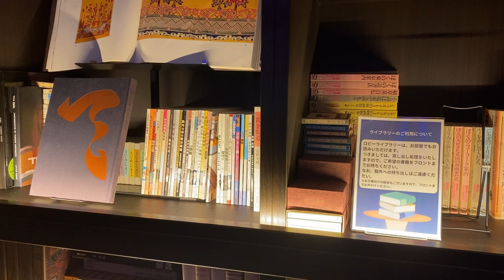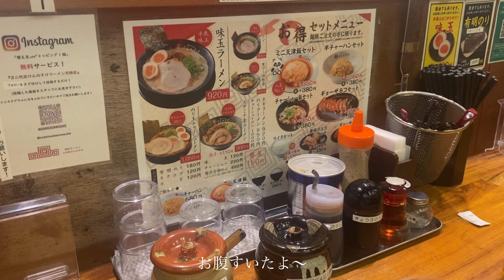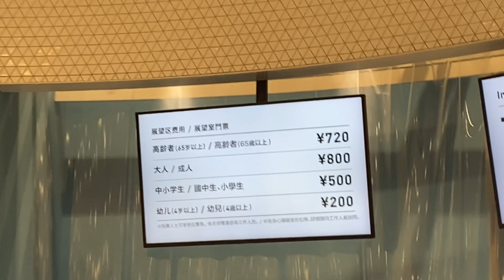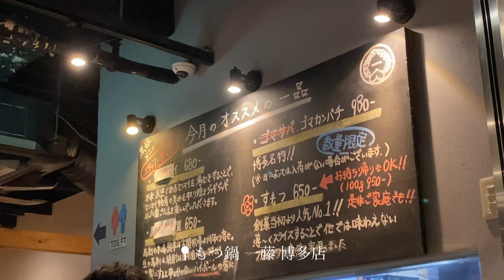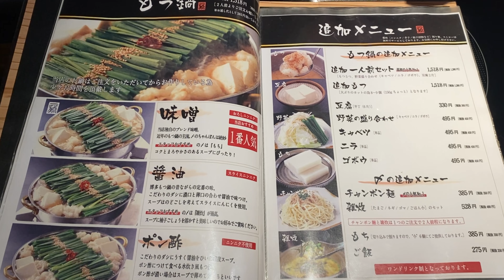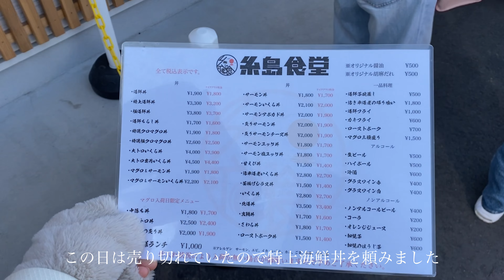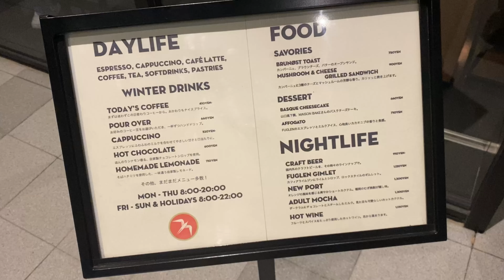【福岡旅行vlog🐟🌊】もつ鍋|糸島|糸島食堂|The Basics Fukuoka